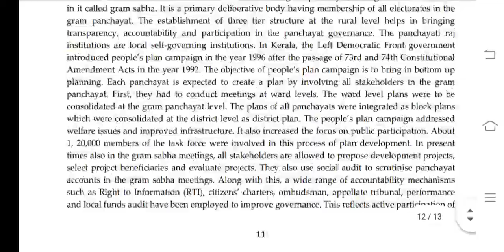BPAG 172 Ignou Solved Assignment 2020-21